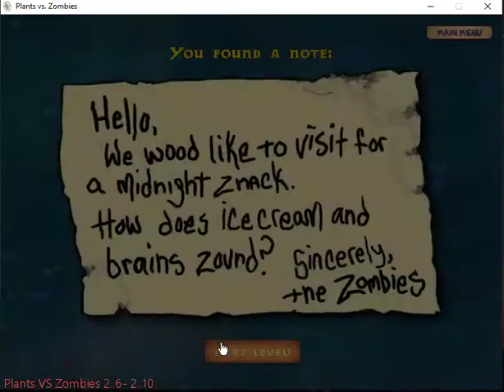Plants Vs Zombies Level 2.6 - 2.10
Blog Học - Chia sẻ
Video Game Youtube